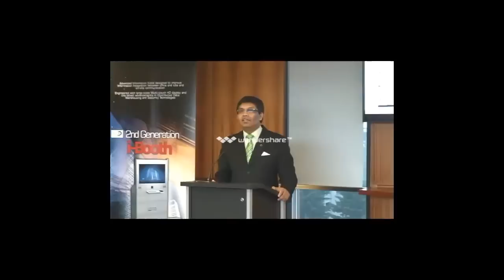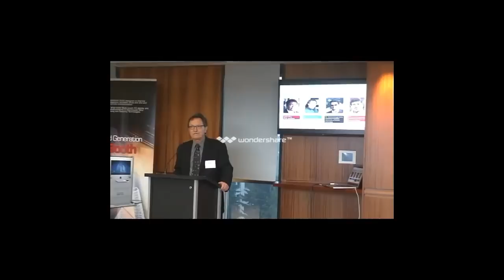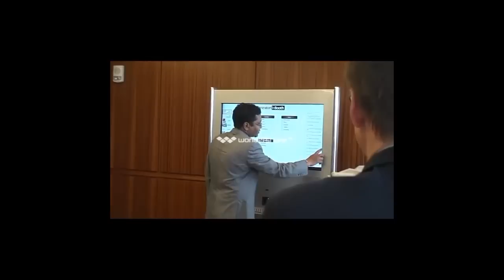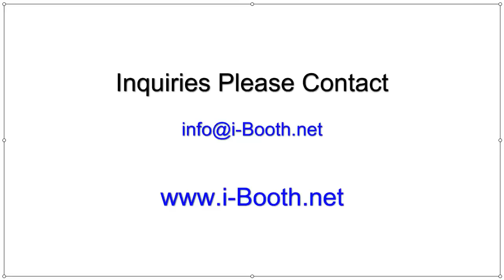I-Booth (University of Calgary)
Information has the best value when delivered to the correct place at the correct time in the correct format. The University of Calgary's productivity researchers, and many other researchers around the world, have identified that such delivery of information is difficult in today's construction industry due to inadequate communication facilities. This has become a critical factor contributing to low productivity in the construction industry.

The University of Calgary's productivity research team have developed an innovative information kiosk, called "i-Booth", to enhance information management and communication for construction sites. The i-Booth currently consists of two versions - a mobile kiosk and a wall-mounted kiosk - and will include handheld devices for all three main platforms: Windows, Apple, and Android. The current i-Booth is equipped with many other hardware devices that are integrated through a software platform developed at the University of Calgary.

The second-generation i-Booth can be summarized as:

    An advanced information kiosk designed to improve information integration between office and site and on-site communication between different project personnel and the construction workers; and

    A large-scale multi-touch high-definition display and the latest advancements in distributed data warehousing and security technologies

Funding supporters for the productivity research project provided by CANA, PCL, EllisDon, Graham, Ledcor, Stuart Olson Dominion, Revay & Associates, Calgary Construction Association, City of Edmonton, Lafarge, and the Natural Sciences and Engineering Research Council of Canada (NSERC).